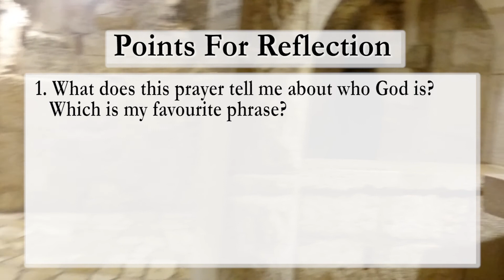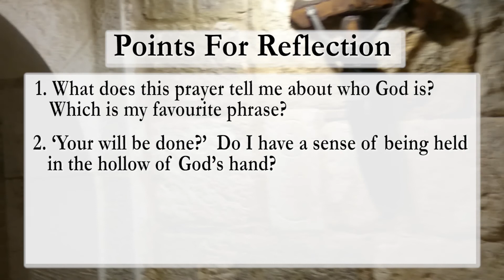Daily Gospel Reflection Mt 6: 7-15 | How does Jesus teach us to Pray? | 23 Feb 2021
During today's version of Daily reflections, we focus on the Passage of  Mt 16: 7-15. we have a short explanation of the passage followed by a few points that can help us in our reflection.